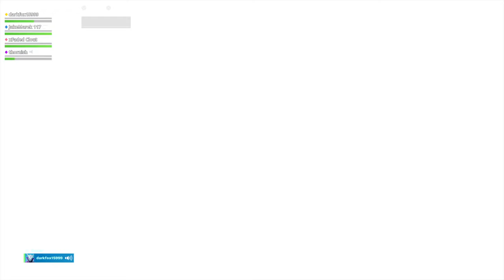Fortnite Unvaulting Event!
Full event gameplay from from May 4th 2019! May the 4th be with you!